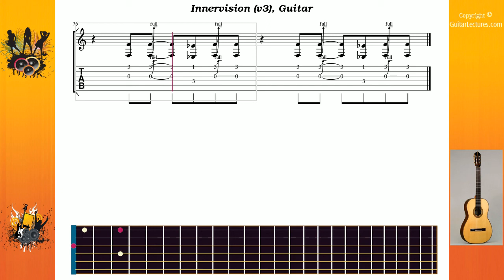Innervision (v3) - System Of A Down - Guitar